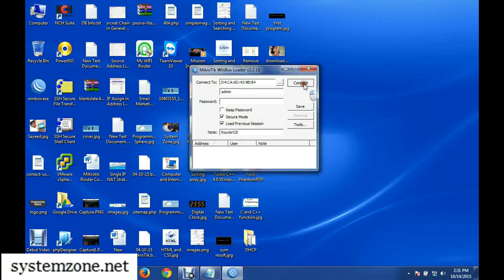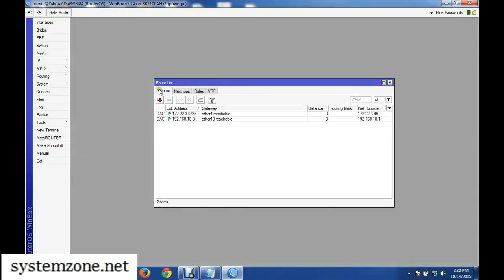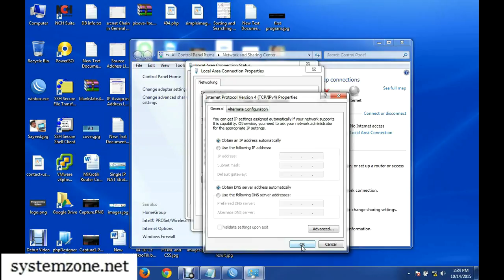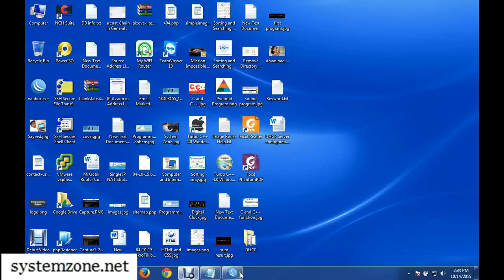DHCP Server Configuration in MikroTik Router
Dynamic Host Configuration Protocol (DHCP) is a client/server protocol where a DHCP server automatically provides an Internet Protocol (IP) address and other related information such as subnet mask, default gateway and DNS to DHCP clients. DHCP server and client use UDP port 67 and 68 for communication. In a network, a DHCP client (IP devices such as Desktop, Laptop, Smartphone etc.) requests for an IP lease to DHCP servers and a DHCP server responses allocating IP address and other related IP information for a certain period. So, a DHCP server reduces huge network administration tasks of a system administrator. Every MikroTik Router has a built-in DHCP service. So, system admin can easily turn MikroTik Router into a DHCP server and can easily reduce his network administration task.
This video will show the proper steps to configure a DHCP server in MikroTik router.